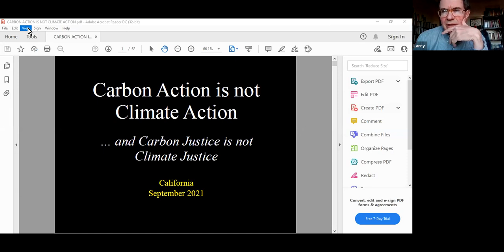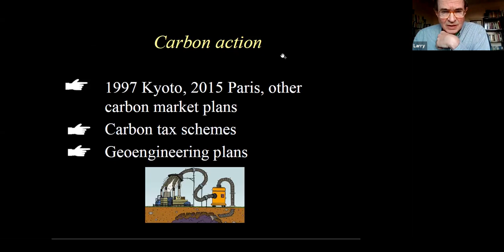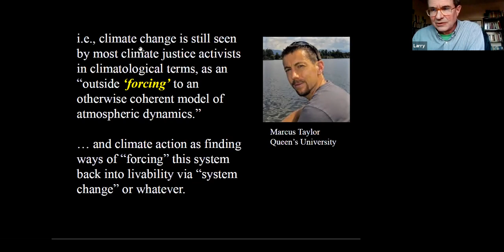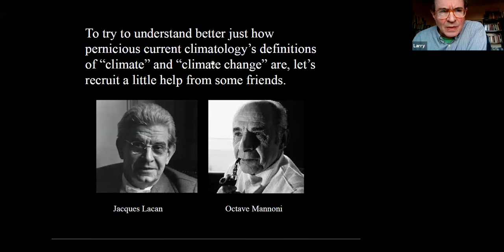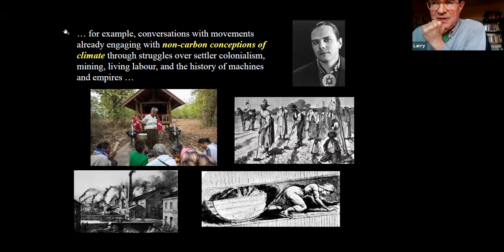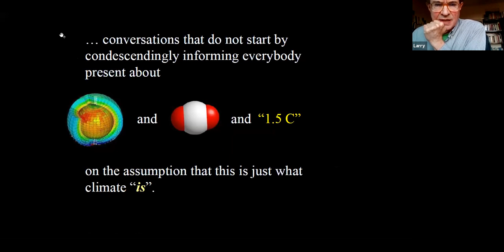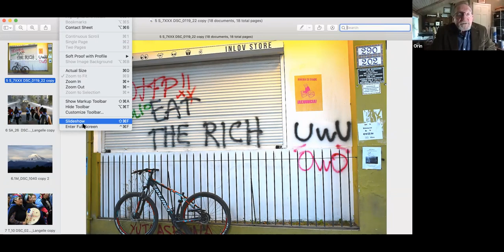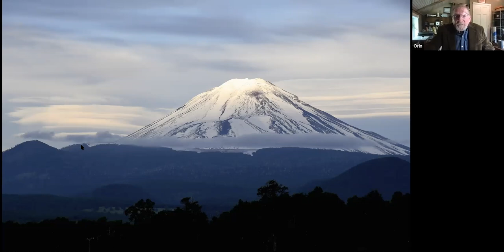UCSB Climate Justice Panel w/ Larry Lohmann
*LEARN MORE*
_At Global Justice Ecology Project we address social, ecological & economic injustice, defend forests & people from GMO trees & amplify voices from the frontline._